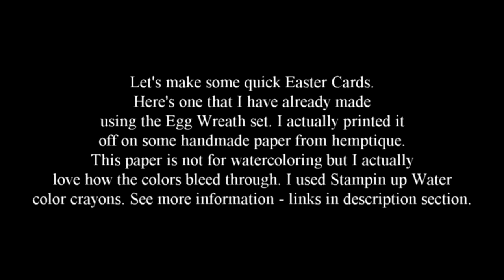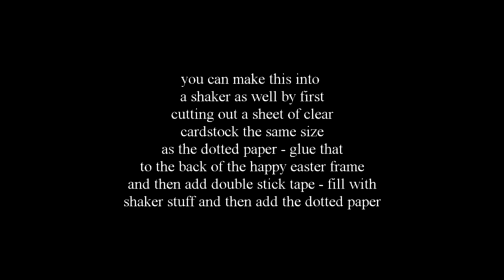WATCH ME WORK WEDNESDAYS - Episode 22 Easter Cards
All projects will be made from printable stamps and cutting files from The Cutting Cafe - Your one stop for affordable Printable Stamps and Cutting Files.

The set used in today's video:

EASTER BUNNY TAIL SHAKER:
EASTER OVERLAYS & SHAKERS:

This card also used the
EASTER MINI WORDS:

You can find the hemp cording and handmade paper for this card at hemptique.net

ALSO if your looking for clear cardstock for shaker cards...I get mine from Papertrey ink:

DON'T FORGET TO CLICK THE THUMBS UP if you like the video - that lets me know you want to see more.

I hope to see you next Wednesday for another episode of Watch Me Work Wednesdays.
Hugs
Regina Easter
The Cutting Cafe